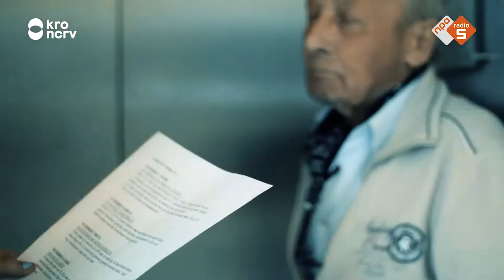Adres Onbekend 17-04-2016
100% geslaagd vandaag! Marijke Verhaak vond haar neven en nichten, Adri Bloeming ontmoette Wim Avenarius èn Jan Kuiper kon in de dating kiezen uit maar liefst vier vrouwen. Wie zou er het best bij hem passen?